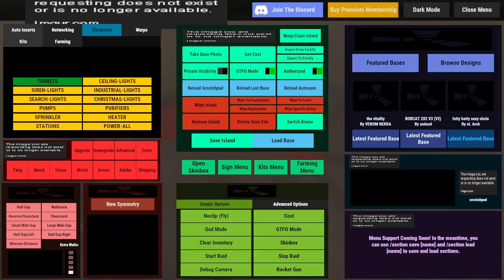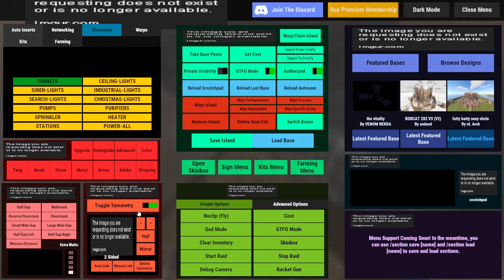THE MOON - ⬣ The MOST DEFENDABLE CIRCLE Rust Base Design ⬣┃Solo/ Duo/ Trio (2023)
Build Cost: (may vary depending on upgraded level)

42k Stone
21k Metal

Upkeep Cost:

6k Stone
3k Metal

00:00 Intro
00:04 Cinematics
00:35 Base Tour
03:49 Build Tutorial
05:05 Second Story
07:04 Compound
12:00 Shooting Floor